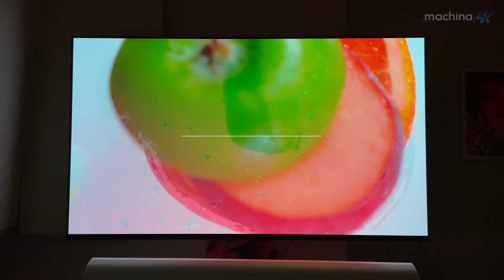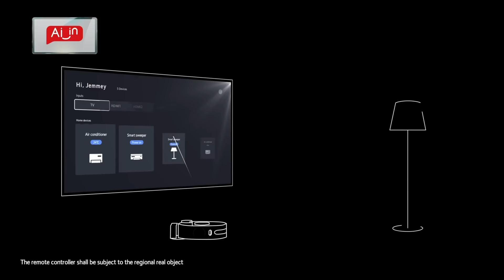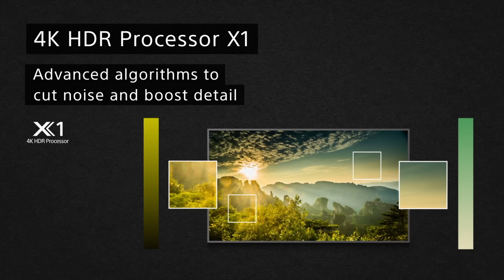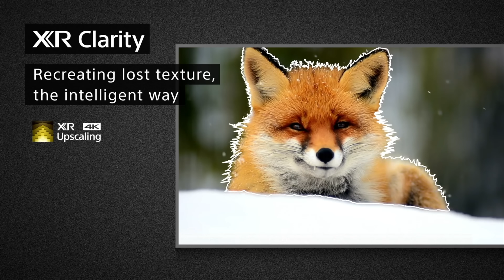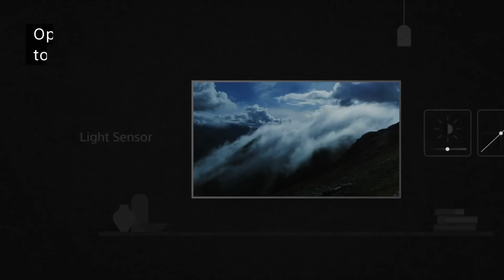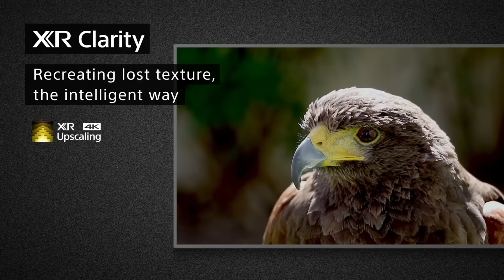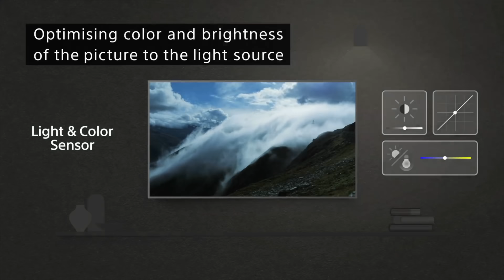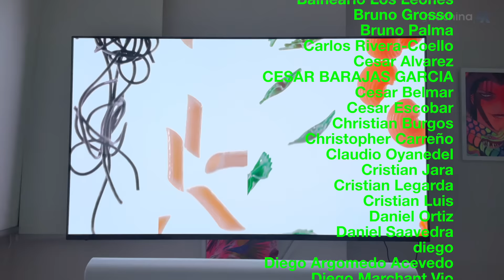Los 10 MEJORES TELEVISORES 4K del 2021 y ¡¿Cuál fue mi TV Favorito del año?!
🔵ATTRIBUTION 🔵